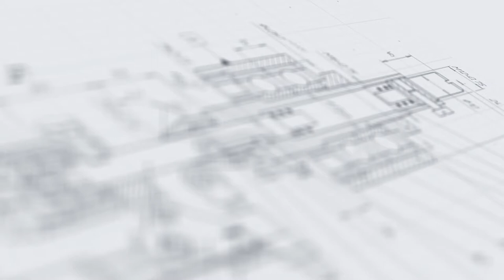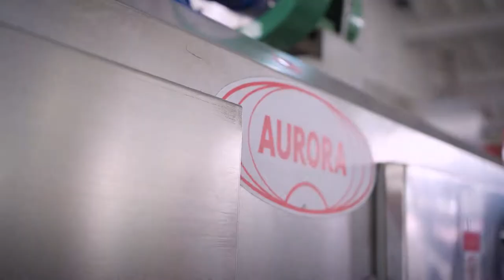Линия розлива с функцией машинного зрения и слив этикетировщиком для пахучих веществ Мастер МЗ-400ЕД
В данном видео показана работа линии розлива с функцией машинного зрения и слив этикетировщиком для пахучих веществ "Мастер" МЗ-400ЕД.

Описание:

Многофункциональная фасовочная линия выполняет высокоточный розлив жидких продуктов (пахучих веществ) в цилиндрические флаконы объемом 10/15/25/30 мл. В спектр реализуемых операций входят: подача и выгрузка тары, дозирование, подача и установка шариков для взбалтывания и колпачков, закрутка колпачков, нанесение самоклеящихся лейблов и sleeve-этикеток. Система розлива выполнена на базе двухсопельного перистальтического дозатора.

Машина оснащена оригинальной системой этикетирования с устройством ориентирования и машинным зрением, которое автоматически определяет маркировочную тактильную метку на флаконе для слепых и слабовидящих. Положение тары выравнивается таким образом, чтобы этикетка при нанесении не закрыла метку. Немаловажным достоинством установки является возможность реализации различных технологий этикетирования, в том числе комбинированных (самоклеящийся лейбл + sleeve-этикетка).

С более подробным описанием данного оборудования Вы можете ознакомиться на нашем сайте по ссылке

Характеристики:

Материал тары: Стеклянный;
Количество типоразмеров флаконов, шт.: 6;
Объём тары, мл: 10/15/25/30;
Тип дозатора: Перистальтический;
Диапазон розлива, мл: 10-30;
Тип перистальтических головок: YZ-1515х;
Модель трубки: 17#;
Укупорка колпачка: Закрутка;
Тип ориентатора колпачков: Виброориентатор;
Тип ориентатора подачи шарика в тару: Виброориентатор;
Тип этикетки: Слив (термоусадочная);
Способ нанесения и расположения этикетки: Накидывание рукавной этикетки;
Рабочее давление пара, МПа: 00,1 – 0,5;
Время разогрева до рабочего давления при максимальной паропроизводительности, мин., не более: 6;
Температура насыщенного пара, °С: 130-160;
Потребляемая мощность, кВт: 23,5;
Напряжение питания, В/Гц: 220/380/50;
Давление сжатого воздуха, МПа: 0,6-1,0;
Габариты, мм: 8000х2500х2100;
Вес не более, кг: 1400.